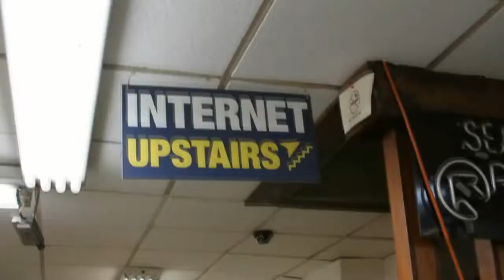Praveen Asthana, Dell | Part One | Dell Storage Forum 2012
The Cube - Dell Storage Forum 2012 - Praveen Asthana, Dell, Part 1, with Dave Vellante and Stu Miniman